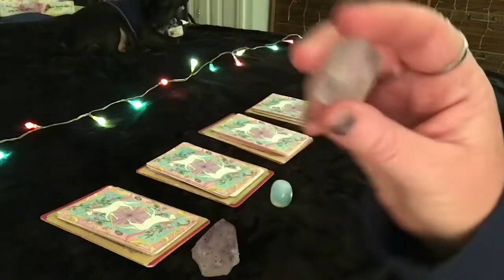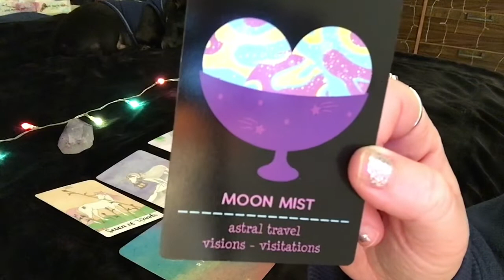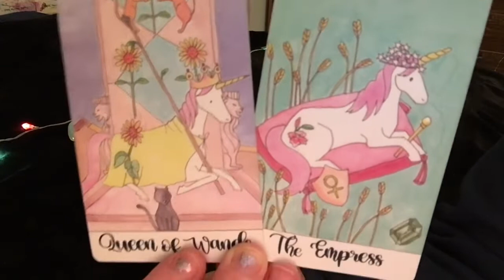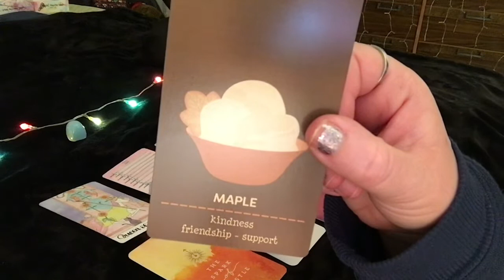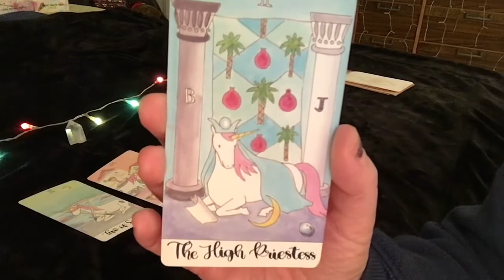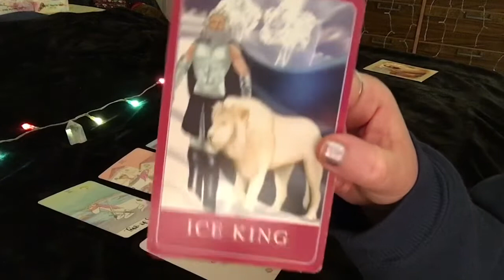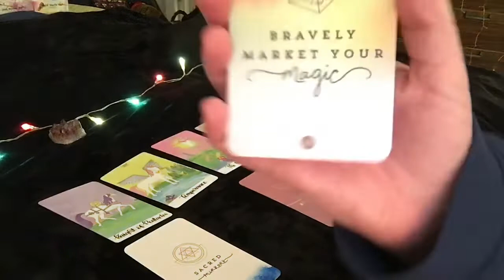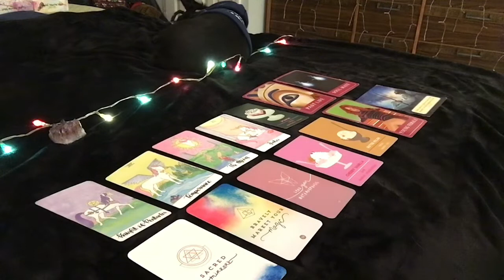🌷 Pick A Card 🌱 Spring 2021 Prediction! 🌷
⏰ Time Stamps ⏰
Pile 1 🌱 6:38
Pile 2 💐 35:41
Pile 3 🌷 1:03:18
Pile 4 🪴 1:29:00

💚 LIVE READINGS! 💚
I will be LIVE every Monday and Friday at 8PM CST accepting questions and helping you guys with specific intuitive guidance. I am one person and it’s true what they say, “time is money.” In exchange for my energy investment the live reading packages are all $10 or under depending on what you select. Think of it as stopping by your local Starbucks. After you have submitted your payment ask your question in the chat with what you ordered (Tall, Grande, or Venti). I will have my phone near me to monitor payments coming in to confirm your question order. I will be thinking of fun ways and games to give you guys deals and freebie questions in the future. The more subscribers come in though the closer we can get to superchats to make this more convenient for us all. So if you know of anyone who might enjoy my readings, lives or not, send them over! I would love to have them join the Shadow N Shine family! Here is the LIVE menu for readings:

☕️Tall: Only Oracle Cards - $3
☕️Grande: Only Tarot Cards - $7
☕️ Venti: Oracle + Tarot Combo - $10

✨I’m OPEN for accepting private readings!!✨

I am elated beyond words to help you guys in your journey on a one on one setting! Readings will be served on a first-come, first-served basis. I will send you a private YouTube link exclusively for you with your reading that you can watch as many times as you wish within 72 hours after your payment has been submitted. Below is the current offerings, pricing, and payment information. I’m excited to hear from you and work together with you! 💚

💚 One question for 10 minutes: $11.11

🌈 Three questions for 20 minutes: $22.22

🍀 Five questions for 30 minutes: $33.33

🤍 Seven questions for 45 minutes: $45.45

🌱 Ten questions for 60 minutes: $70.00

Thank you for checking out this video! If you enjoyed, please join the Shadow N Shine family by giving this video a like 👍, subscribe, and hit that notification bell 🔔 so you’re up to date whenever a new video comes out! 😉

🛍Amazon Wishlist

✨Whatever you do…. do it with sparkle!✨